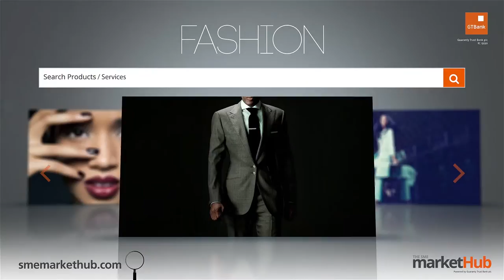GTBank Lagos Fashion & Design Week 2014 - Okunoren Twins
The GTBank Lagos Fashion & Design Week 2014 is over. But don't be upset if you couldnt make the show. Tune in to watch all the highlights from the runway. In this video we have the runway styling of the "okunoren twins".